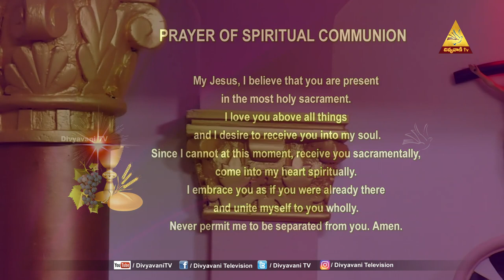HOLYMASS | FR PRABHUDAS | JESUS REJOICED BY THE SPIRIT | 29 NOVEMBER 2022 | 12PM | DIVYAVANI TV